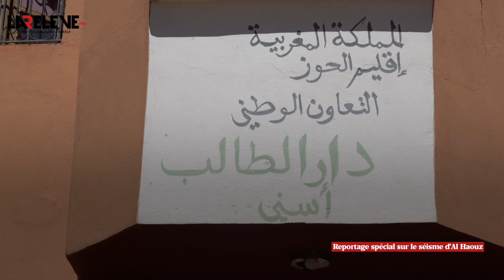En direct de Dar Al-Talib à Asni: Lareleve sur les lieux du drame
Dar Talib à Asni a subi d'importants dégâts suite au séisme dévastateur qui a frappé la région du Haouz, la nuit du vendredi 8 septembre 2023, et qui a causé la mort de plusieurs centaines de personnes et provoqué d'énormes dégâts matériels ...